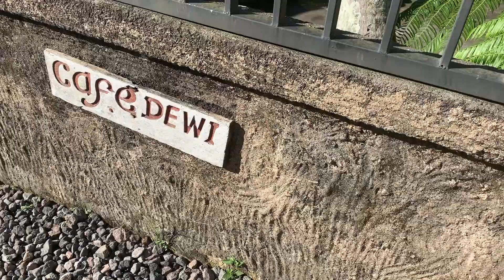BALI VLOG | Ubud 2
I procrastinated and finally finished this video of my most recent trip! Full of adventures of the local parades, Tegalalang Rice Fields, Sacred Monkey Forest Sanctuary, local luwak coffee shop, water rafting, and us being goofy (the usual).